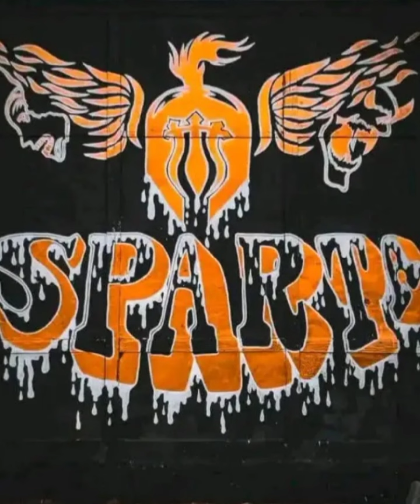𝘋𝘑 𝘚𝘵𝘢𝘥𝘪𝘶𝘮 𝘈𝘺𝘢𝘮 ᴋᴀᴛᴇ"🐓 𝙋𝙖𝙧𝙩𝙮 ꇙ꒒💃